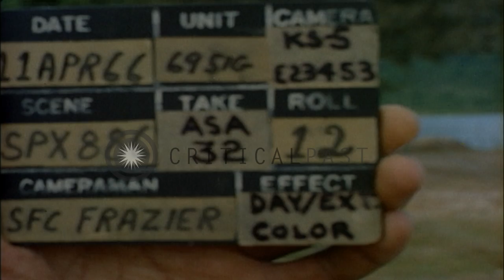US soldiers do construction work at a STRATCOM site in Nha Trang, Vietnam. HD Stock Footage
US soldiers do construction work at a STRATCOM site in Nha Trang, Vietnam.

Construction of Integrate Wideband Communication Sites (IWCS) by the US Army in Vietnam. United States Strategic Command (STRATCOM) site in Nha Trang. Microwave antennas at the site. Tents surrounded with palm trees. A Microwave van near the tents. A protective bunker surrounded by sand bags. Construction material and equipment at site. US soldiers work near machines. Smoke from the machines. A military truck nearby. Hills in the background. A local Vietnamese worker wearing a coolie hat near a tent. SOldeirs enter a bunker surrounded with sand bags. Location: Nha Trang Vietnam. Date: April 11, 1966.

57,000+ broadcast-quality historic clips for immediate download.